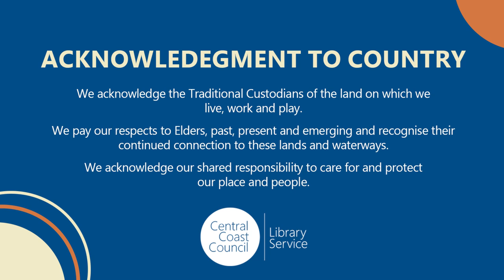Citrus Preserving Workshop with Alex Elliott-Howery from Cornersmith.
Alex demonstrates how to make marmalade, salt preserved lemons and a simple lemon bitters for when life gives you lemons.

Recorded live on Thursday 29 June 2023